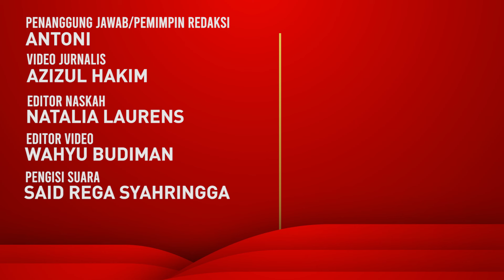Sah, Sultan Najamudin Resmi jadi Ketua DPD RI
Sultan Najamuddin resmi terpilih menjadi Ketua Umum DPD RI periode 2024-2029. Dia mengalahkan La Nyalla Mattalitti dengan proses voting.